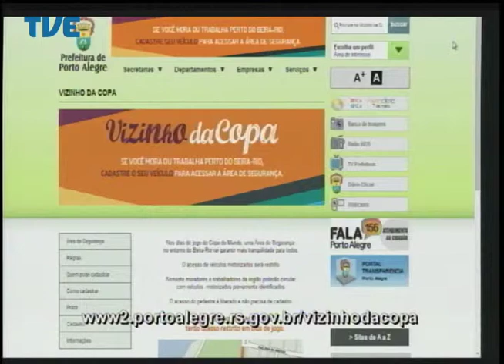Cidadania 07/05/14 Bloco 1